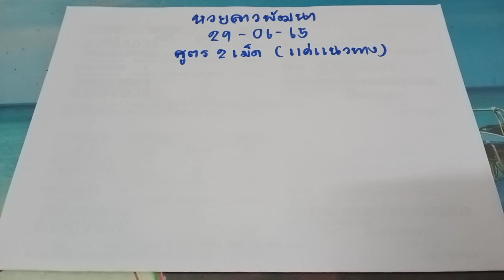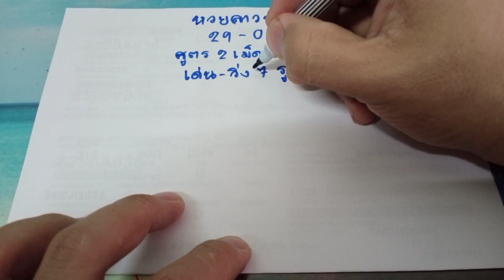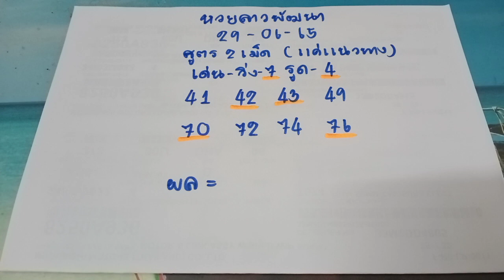🇱🇦แนวทางหวยลาววันนี้ หวยลาววันนี้ ลาววันนี้ งวดประจำวันที่29/06/65 ชุด 2 ตัวบน-ล่าง รีบดูด่วน!!